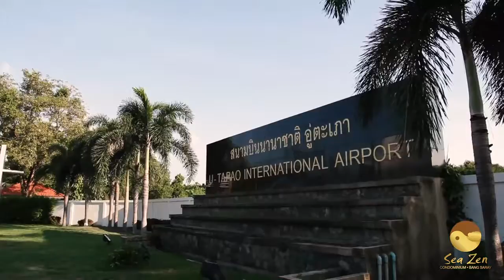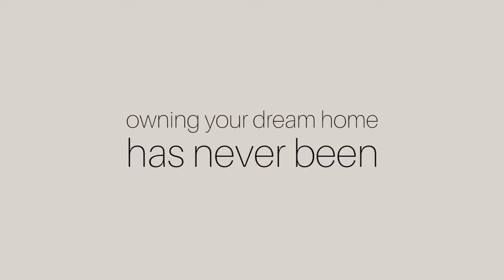Sea Zen Condo Project, Bang Saray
Sea Zen, Sisarn Development 2nd Project in Bang Saray Beach Thailand. Lots of customizable sizes available. Resort style pool, smell the beach air and enjoy some of the freshest seafood. Set to be completed in the 4th quarter of 2018 Prices start from 1,399,000 Thai Baht

💥💥💥 “โอกาส” คือ “อนาคต” ที่คนทั่วไปมองไม่เห็น..แต่นักลงทุนมืออาชีพเล็งเห็น และคว้ามันมาครอบครองก่อนใคร💥💥💥💥
ศึกษารายละเอียดและข้อมูลเพิ่มเติม
Line:: @kkwestate
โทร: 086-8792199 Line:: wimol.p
โทร.089-6240926  Line:: na.pc
Passive income รูปแบบใหม่ ง่ายๆ ไม่ต้องดูแล !!!???
- การสร้างรายได้ ด้วยการลงทุนใน “อสังหาริมทรัพย์” ที่ได้ทั้งผลตอบแทน ในรูปแแบบ “Passive income”
- มีผู้เชี่ยวชาญการโรงแรมระดับโลกบริหารจัดการ
- สร้างมรดกให้ลูกหลาน
- และยังสามารถใช้เองได้ด้วย

Mr.Mana.P
Line:: na.pc